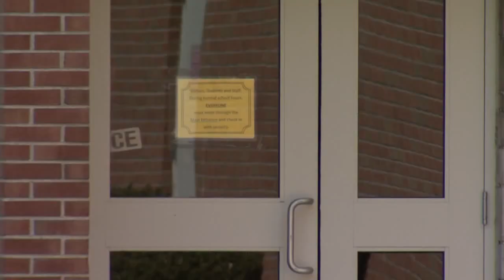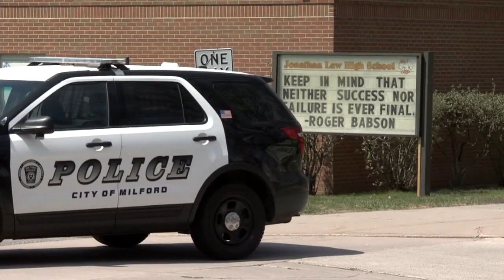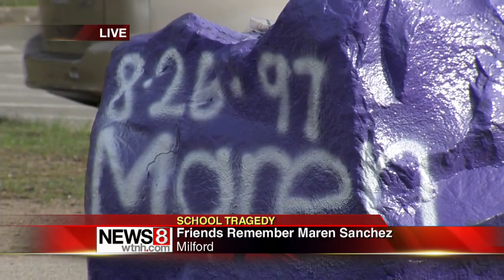Student killed at Jonathan Law High School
A Milford community is shaken